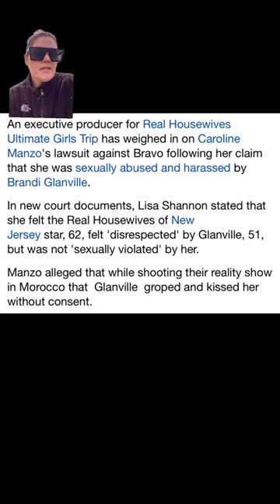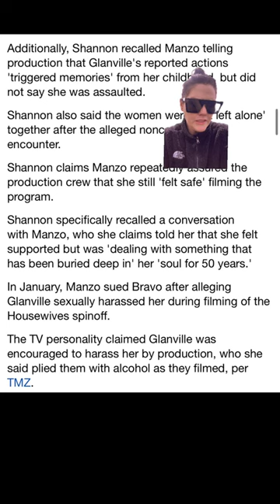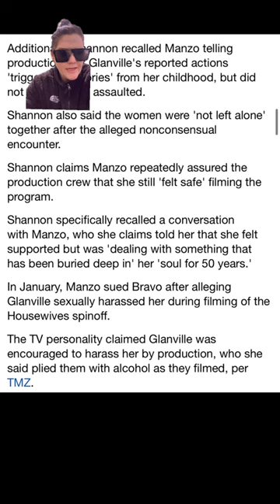RHOBH: Bravo Execs SIDE with Brandi Glandville in Caroline Manzo feud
This is a short video explaining that Bravo executive producer has made a confirmed legal statement in documents obtained by TMZ

In these documents, the executive producers states they do not believe that Caroline was SA’d.

The producer said that their goal was to keep Caroline save the rest of the trip. Bravo stated Caroline declined having Brandi sent home from the trip. Caroline also let producers know she was comfortable to continue filming….